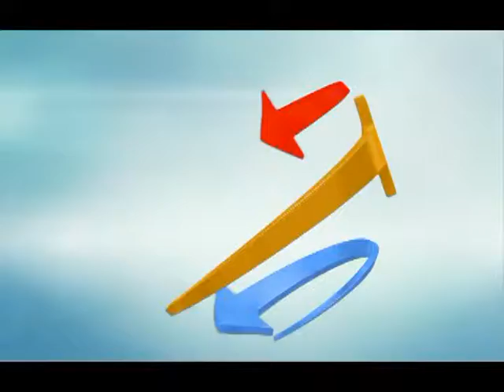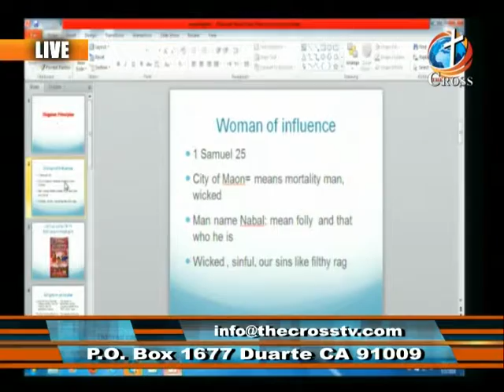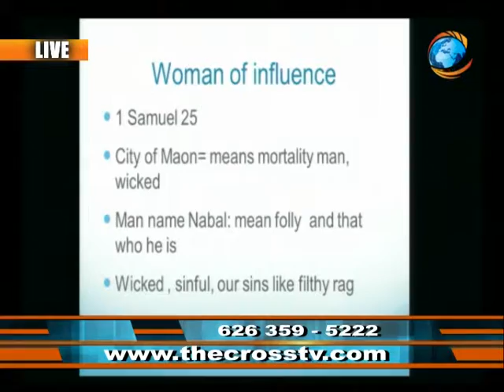Kingdom Principles by Dr.LilIan Ong 05-02-16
Kingdom Principles
Dr.LilIan Ong
05-02-16